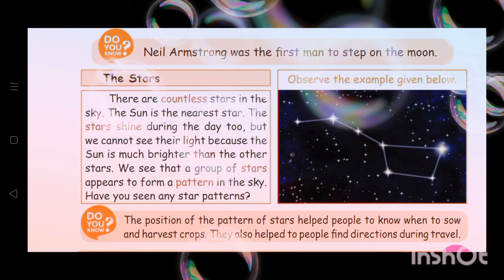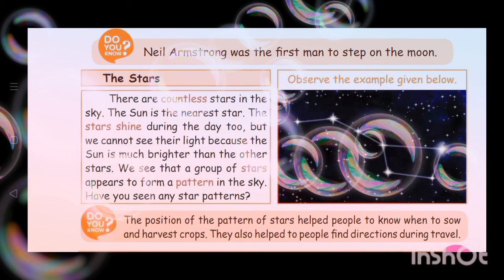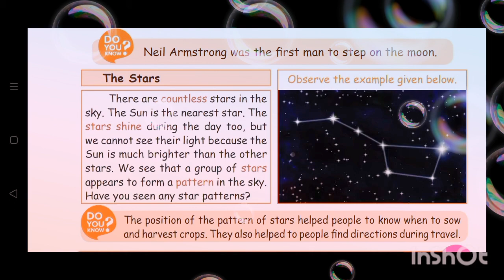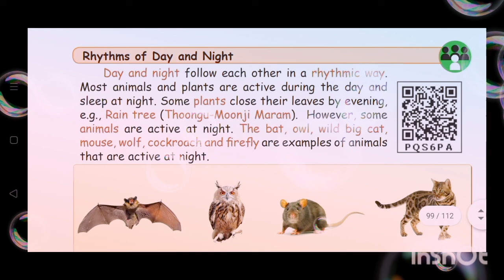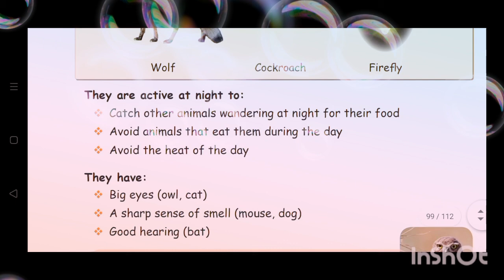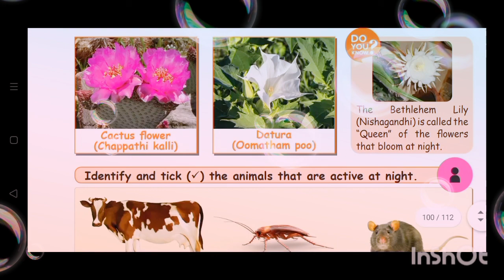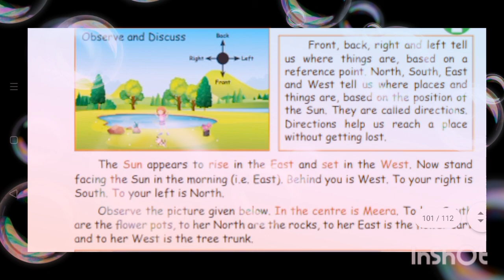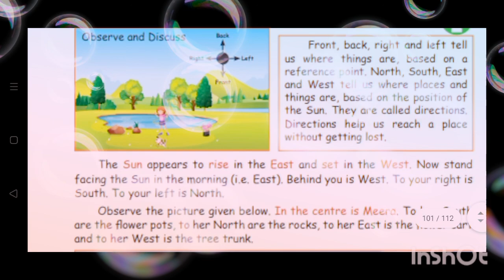Second std 3-term EVS. Day and Night (part 2)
Directions, rhythms of day and Night